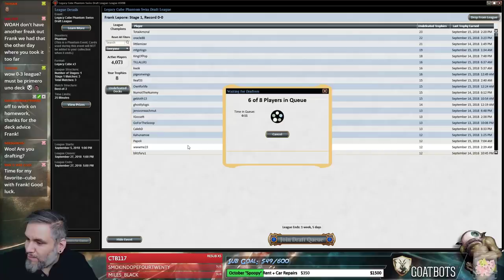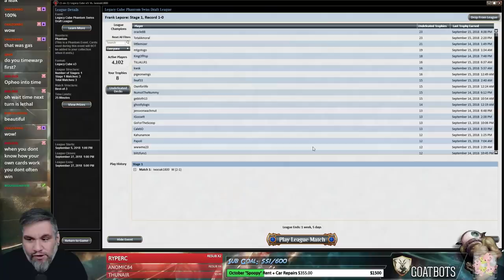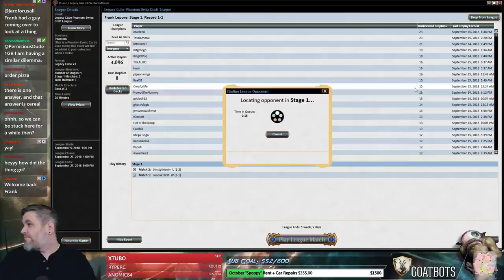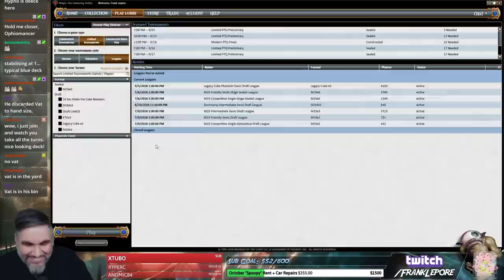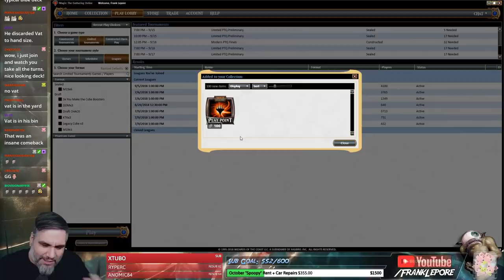(Magic Online) Legacy Cube Draft #20 - 9/20/18